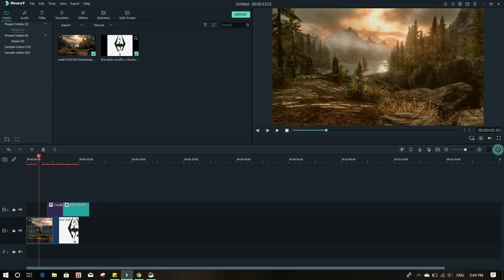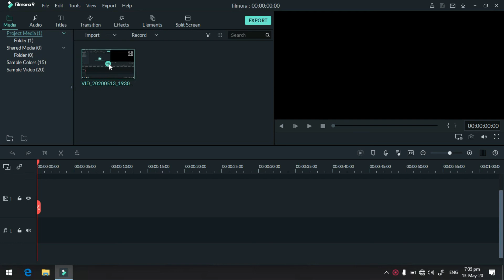HOW TO REMOVE WATERMARK IN FILMORA 9 WINDOWS 10 & MAC 100% Tested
Filmora 9 Crack for Lifetime ( URDU ) | New Method 2020  Remove Watermark

Hello, Viewers in this video you know how to fix in Filmora your activation could not be validated and "How to crack Wondershare Filmora9 without using any software.

This is one of the Best channels for free Tips and Tricks tutorials about Android, IOS, YouTube & Computer which can be very helpful for your daily life.

CRACK LINK 1.

CRACK LINK 2...

Upload your File & Earn Money